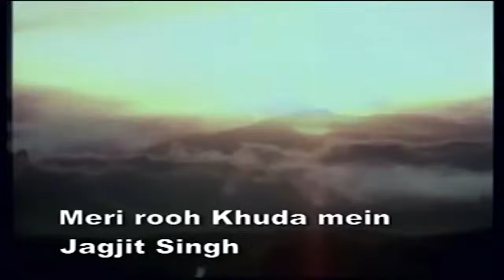Meri rooh khuda mein magan hai